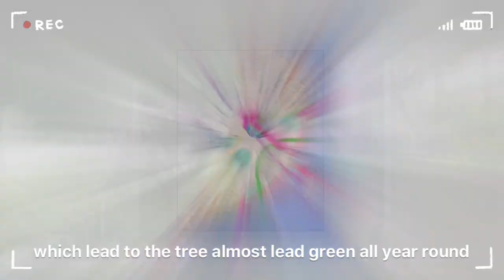Fuzhou-A Chinese City Worth Visiting!